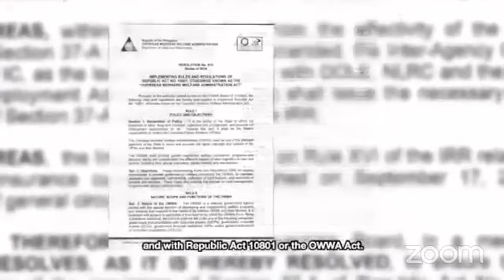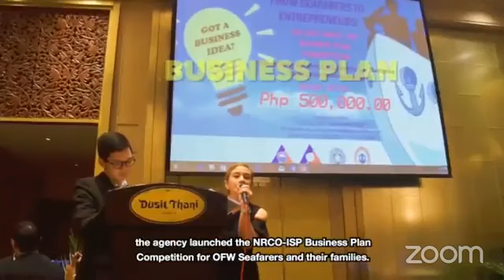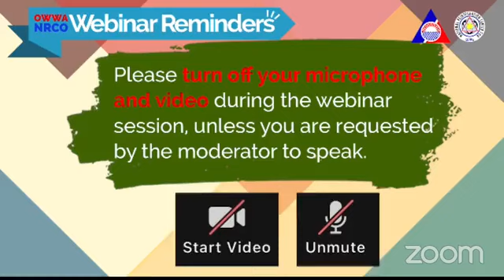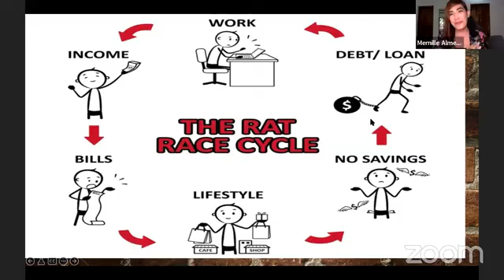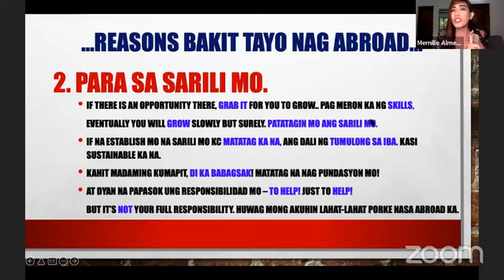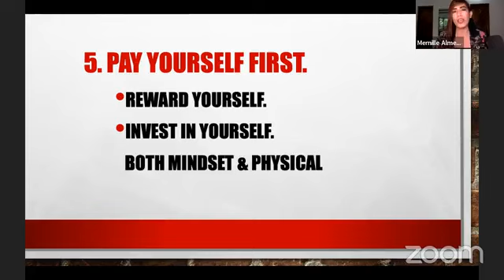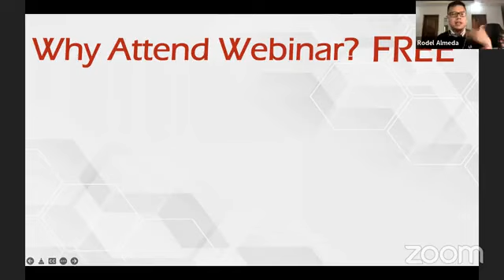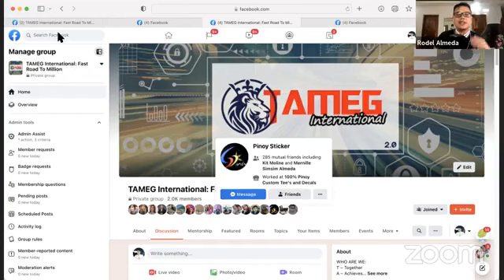If OFW ka, Para Sa iyo Eto! MUST WATCH | Financial Education | OWWA PH NARCO for OFW's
Hear straight from us with OWWA-NRCO ang isang FINANCIAL LITERACY WEBINAR para sa inyo…MUST WATCH!

Together we embrace change, innovate, drive and empower our future.
We are all inviting you all. Details on the official page.

Change for Life Success is part of our progressive step by step guide on how to achieve success in life and work founded.